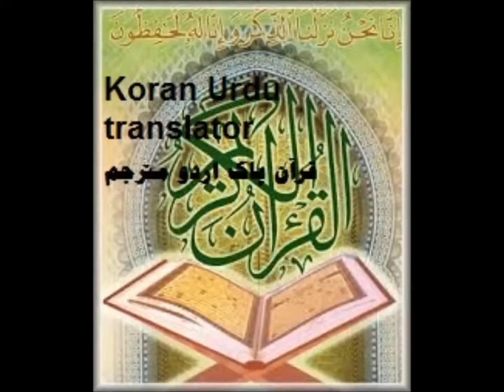031 لقمان Luqman Sudais Shuraim Erdu قرآن پاک اردو مترجم